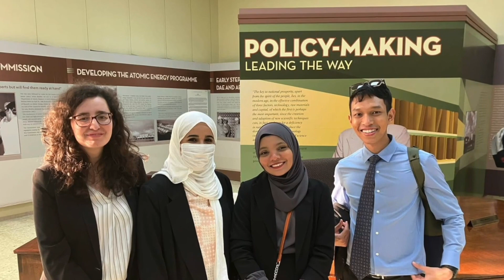Ms. Fathimath Zeyna completed the 3rd Annual Disarmament & International Security Affairs Fellowship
Ms. Fathimath Zeyna Abdulla Saeed, Assistant Director completed 3rd Annual Disarmament and International Security Affairs Fellowship